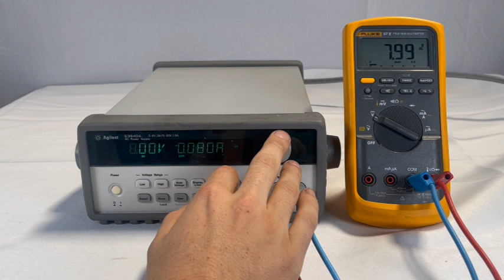Agilent E 3640 A DC Power Supply (A# 72049)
Bridge Tronic Global, Inc has this Agilent E 3640 A DC Power Supply (A# 72049) available for sale at our facility in Fountain Valley, California.

Get more details for Agilent E 3640 A DC Power Supply